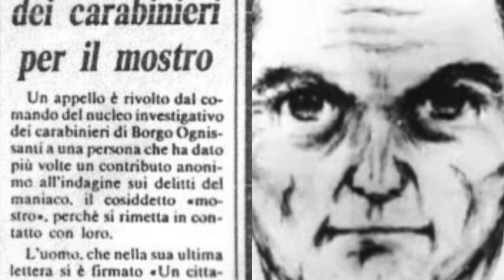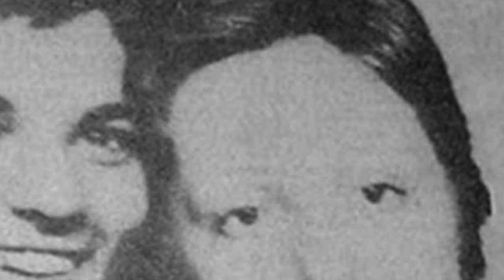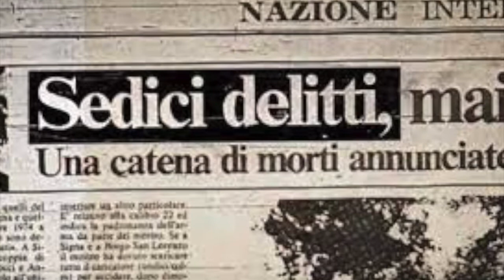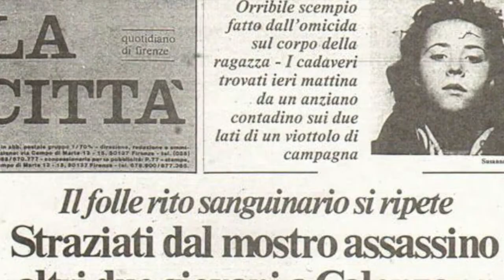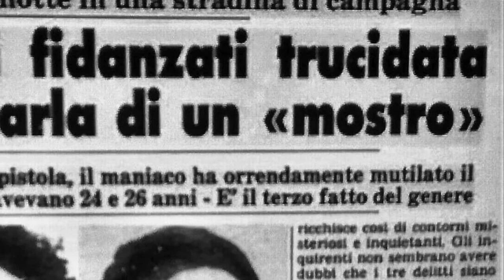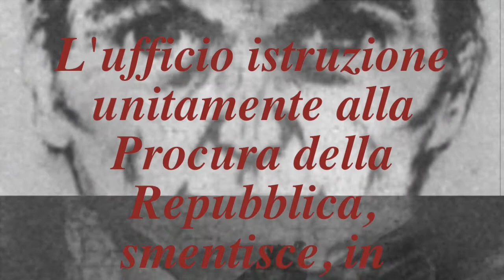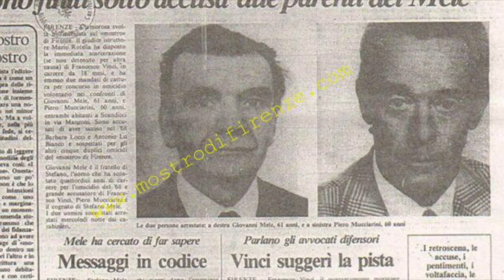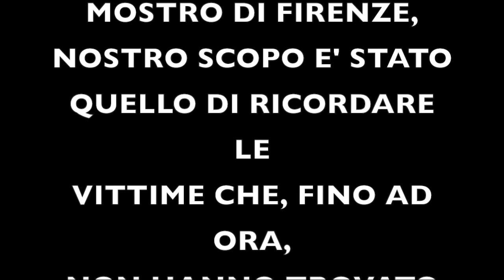IL MOSTRO DI FIRENZE DOCUMENTARIO parte #1 - Arriva il Mostro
In occasione della richiesta di riapertura delle indagini, ricordiamo le vittime e le l’iro famiglie che, ancora oggi, non sentono di aver ricevuto piena giustizia.

☕️ VUOI OFFRIRCI UN CAFFÈ? Vai a questo link👇🏻o copialo e incollalo

♥️ VUOI SOSTENERCI? Vai a questo link 👇🏻O copialo e incollalo

“La Ierogamia e il Simbolismo del Graal”
👉🏻 MONDADORI

“Gli Archetipi del mito e della fiaba”📚📚
👉🏻 IBS

〰️〰️〰️〰️〰️〰️〰️〰️〰️〰️〰️ “Somnium: breve storia del rapporto fra l’uomo e il sogno”📚📚
👉🏻 FELTRINELLI

“Le grandi epidemie della storia: dalla peste di Atene al Coronavirus”📚📚

”Le origini pagane delle feste cristiane”📖📖